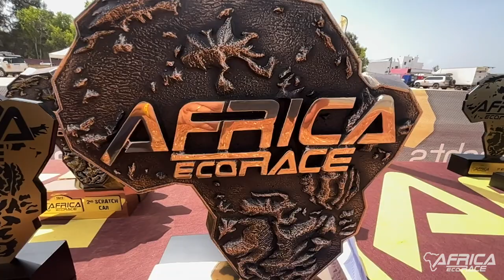AFRICA ECO RACE 2022 | AFTERMOVIE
Afrika byla opravdu jedna velká jízda a výzva, při které si náš tým mnohdy sáhnul na samotné dno! Neobyčejné zážitky, obrovská podpora fanoušků a hlavně skvělý čtyřkolkář Zdeněk Tůma - to byla AFRICA ECO RACE 2022! Děkujeme ❤️